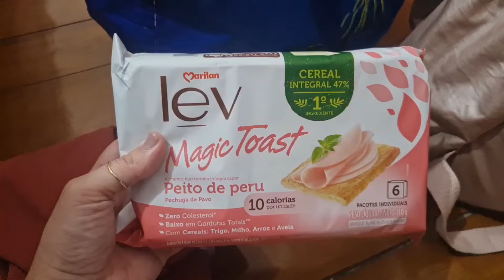Vlog !!! Eu levo MUITA tranqueira pra São Gonçalo SEMPRE KKKKKK Arrumando as malas!